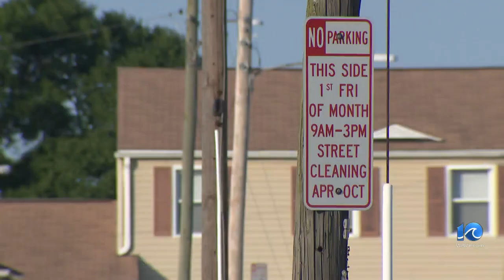Chief gives update after woman shot, killed by police during armed standoff in Newport News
Police Chief Steve Drew held a press conference on Monday about the fatal shooting.